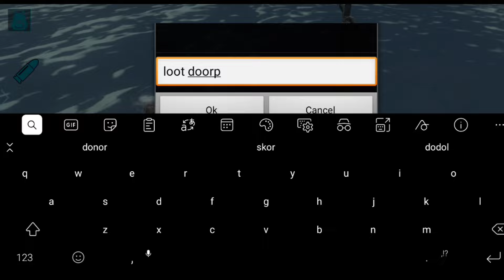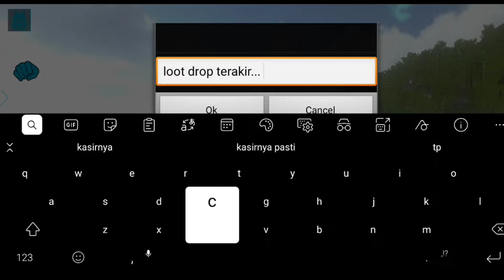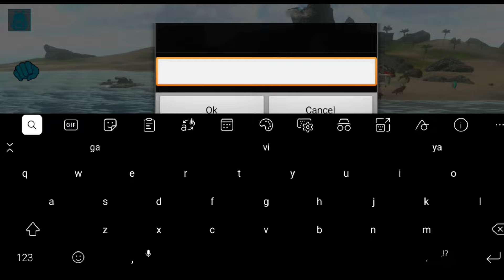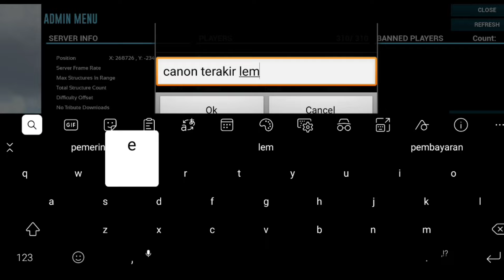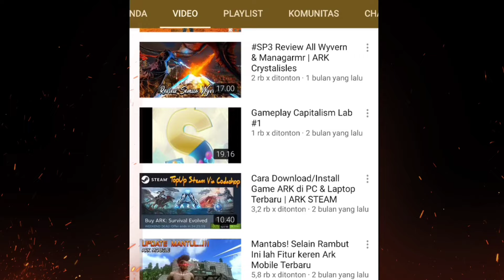EVENT "Battle Warship" Pertarungan antar kapal ARK Mobile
EVENT SERIES 1: BATTLE WARSHIP

kali ini kita mengadakan event perang antar Raft,  drngan rules setiap rakit cuma boleh membawa 1 cannon, dan satu rakit boleh di isi 1 orang dan maximal 2 orang

Kita bakal tetap mengadakan event2 lainnya, join server kita sekarang gratis, cek link grup di bawah👇

FOR SALE:
💰INJECT AMBER + Bnyak item keren

🏅ARKTYPS Murah
Engram Eerie turet, Dan lainnya, untuk di server offi/unoff

📀PRMLPAS murah
Untuk di server unoff/offi

💬yg minat lansung Chat WA kita di sini: 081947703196 atau bisa lansung klik di sini

🌏Server ARK mobile Vi GAMERZ sekarang GRATIS!!! Yg mau join silahkan masuk ke grup WA kita dulu guys

Review gameplay dan sharing link Game - App Android terbaru, tanpa ribet, no receh, tanpa skip dan waktu tunggu, semua game yang di review adalah game terbaik Versi terbaru 100% Work!